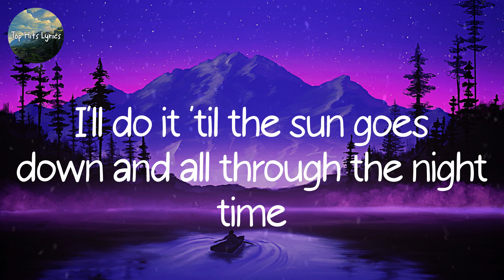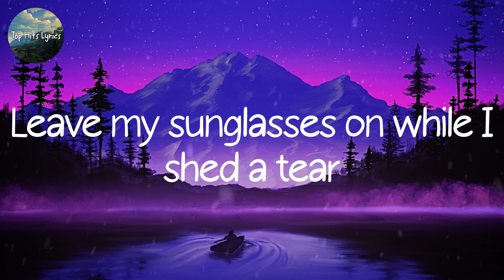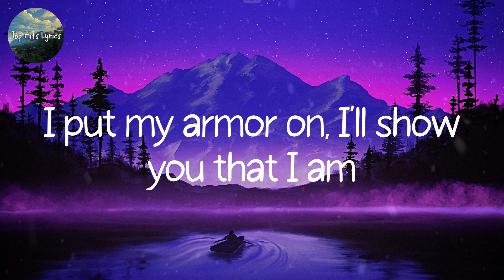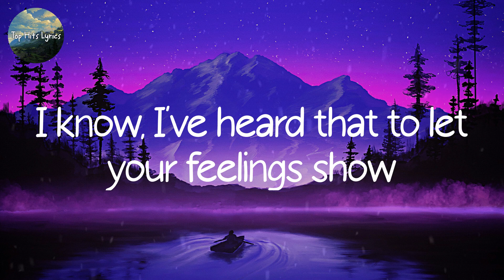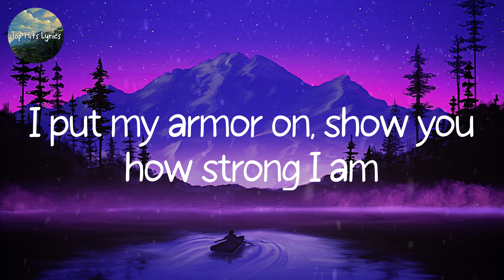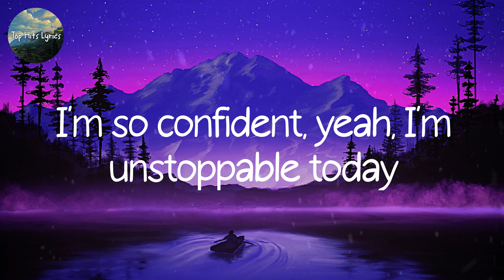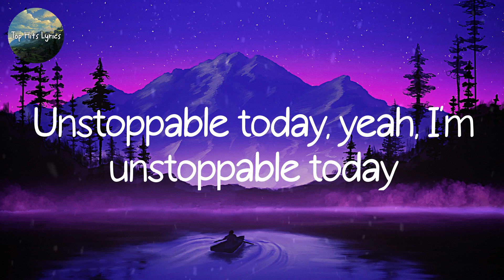Lyrics Sia - Unstoppable | Mix Lyrics | Alan Walker, Tones and I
I'm unstoppable
I'm a Porsche with no brakes
I'm invincible